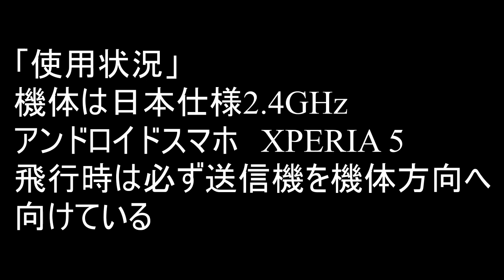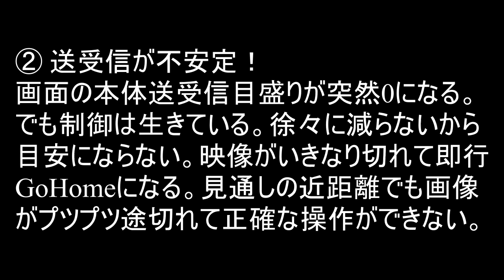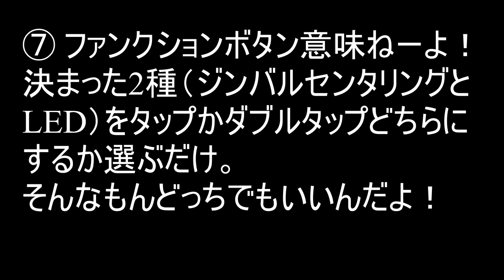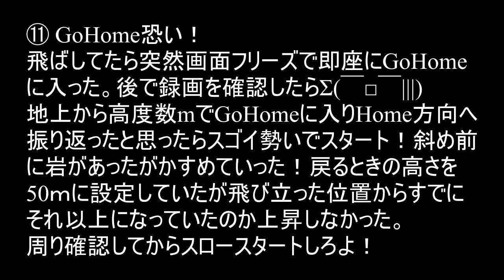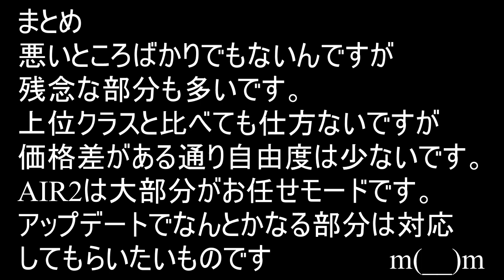MAVIC AIR 2 見えてきた不具合と気に入らないところ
「使用状況」
機体は日本仕様2.4GHz
アンドロイドスマホ　XPERIA 5
飛行時は必ず送信機を機体方向へ
向けている

① バッテリー不具合！
② 送受信が不安定！
③ バッテリー残量が見えない！
④ これトライポッドかよ！
⑤ スティック絶対落とすだろ！
⑥ 送信機にフックがねーよ！
⑦ ファンクションボタン意味ねーよ！
⑧ ハイパーラプス注意するべし！
⑨ カメラはオート/マニュアル共に中途半端
⑩ 操作アプリなぜ統一しない！
⑪ GoHome恐い！